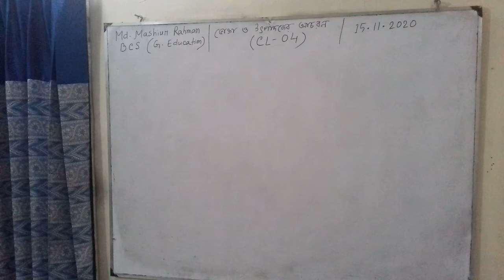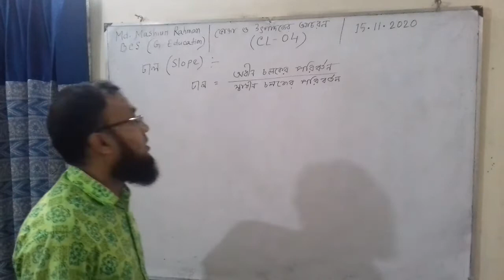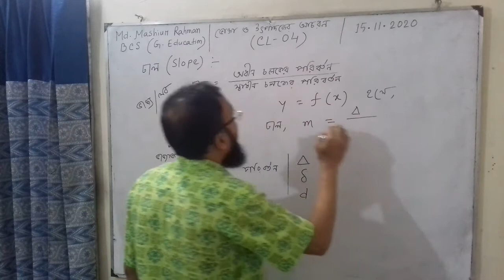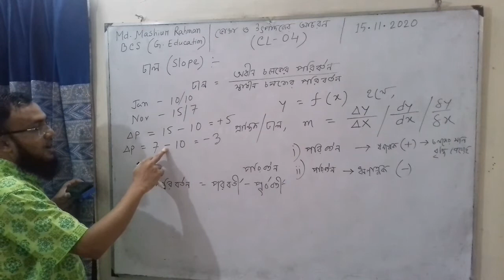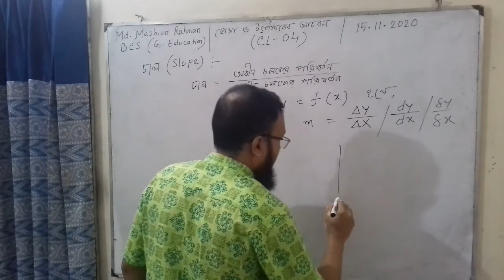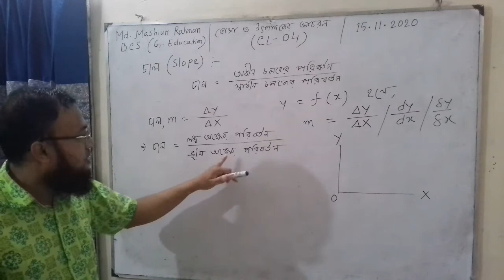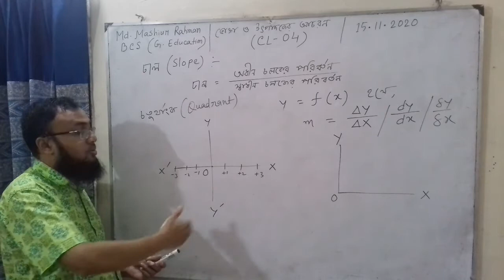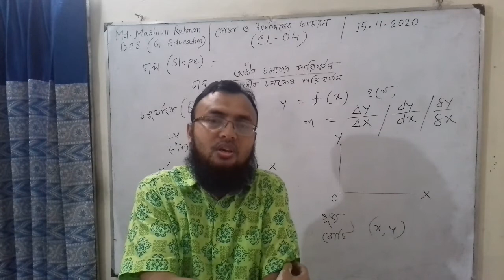Consumer & Producer Behaviour ( CL-04)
Consumer & Producer Behaviour ( CL-04), Slope : Md. Mashiur Rahman, Moulvibazar Govt College